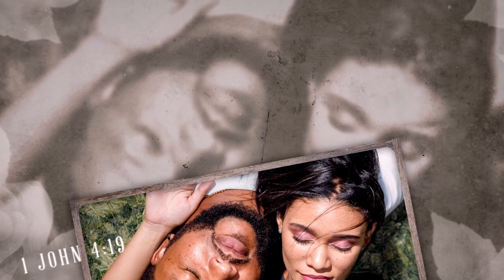Gershwin & Jerremouse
Book your wedding and/or wedding invitation video with me.